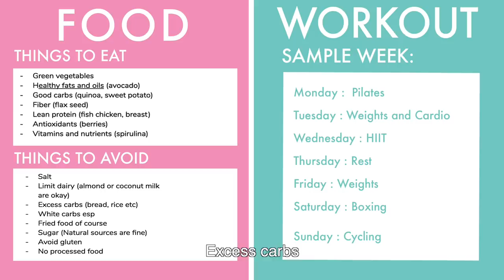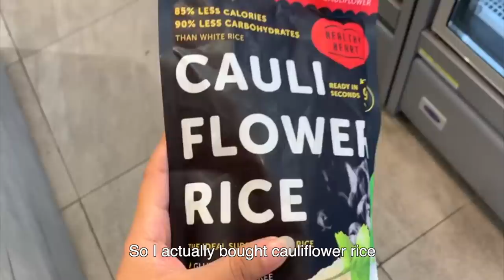"Training" like Victoria Secret Models for a Week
Victoria Secret Models have some of the toughest diets and workouts in the world.

Will our girls be able to survive it for a week?